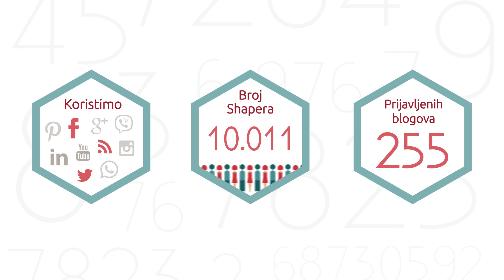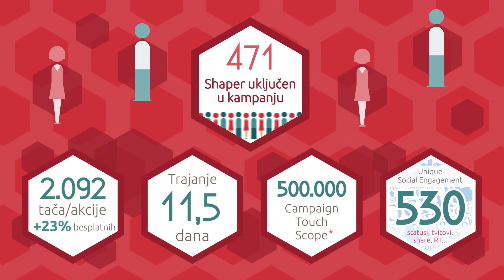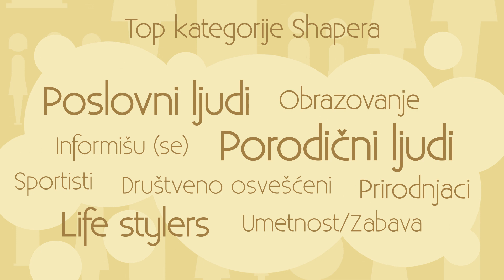BeeShaper - najveća regionalna e-WoM i blog mreža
Sa više od 10.000 registrovanih korisnika, BeeShaper dodiruje preko 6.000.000 naloga na društvenim mrežama u regionu! Poverenje su nam već ukazale najveće marketinške agencije, najinovativniji brendovi i kompanije, a mi smo njima uzvratili rezultatima.